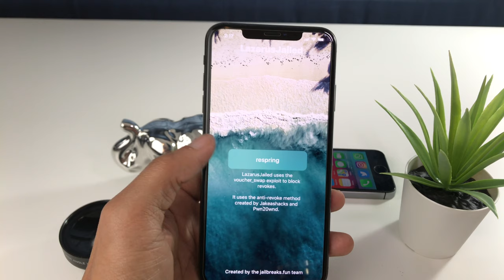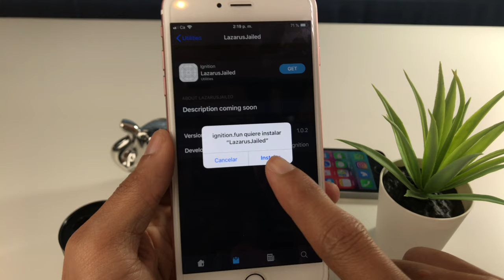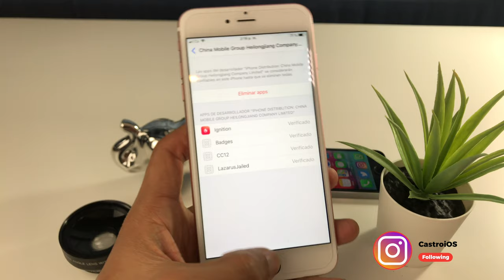Como Evitar Que Sean Revocadas Las Apps para Siempre